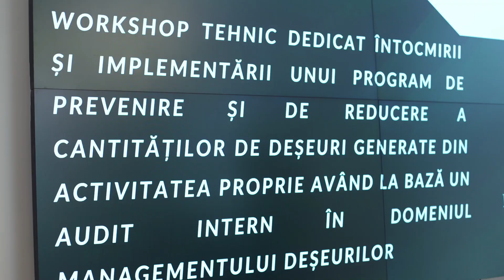PROGRAM DE PREVENIRE ȘI REDUCERE A CANTITĂȚILOR DE DEȘEURI GENERATE, 15 februarie 2023